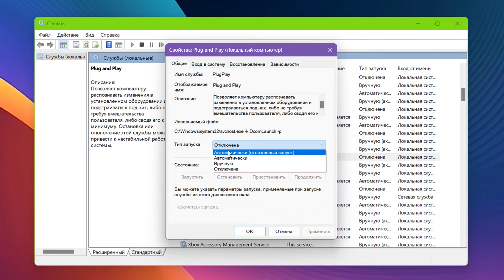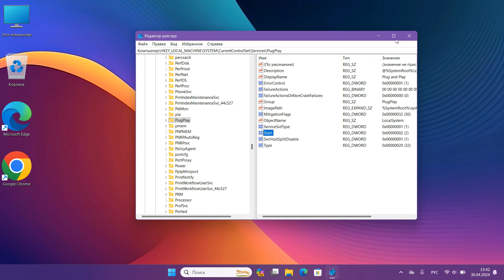Как включить службу Plug and Play в Windows 11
Включение Plug and Play для устройств Windows.Что за служба Plug and Play?Не работает служба Plug and Play.Установка устройств и драйверов с помощью Plug and Play.Обнаружение и распознавание устройств Plug and Play.

Службы
Найти Plug and Play и запустить службу.Выбрать автоматически или вручную.

Ctrl Alt Del — Диспетчер задач.
Выбрать «службы» — Plug and Play и запустить службу.

Редактор реестра
HKEY_LOCAL_MACHINE\SYSTEM\CurrentControlSet\Services\PlugPlay.
Значение Start измените на 2.